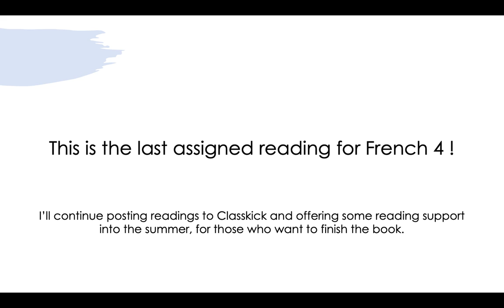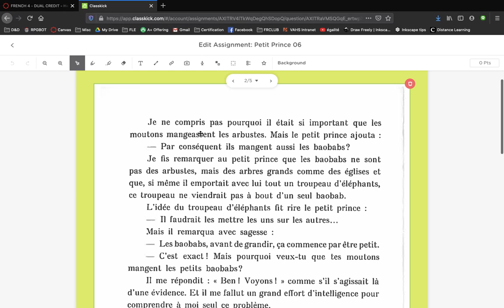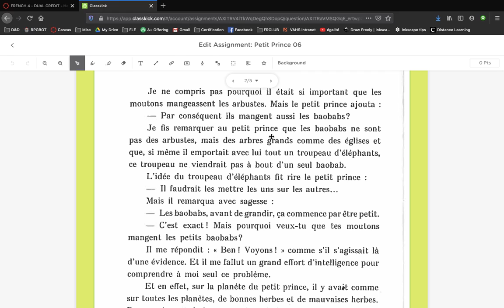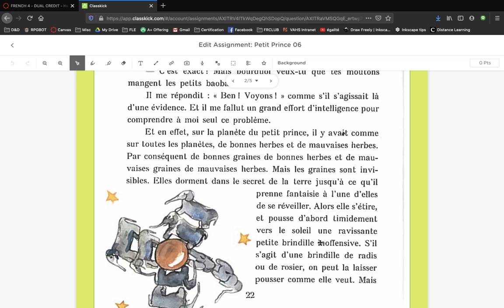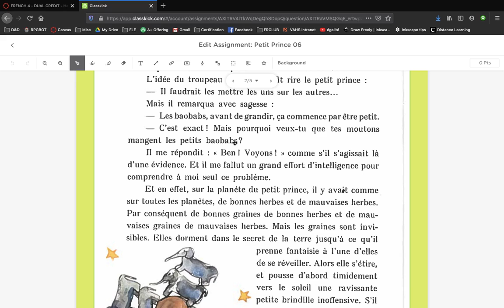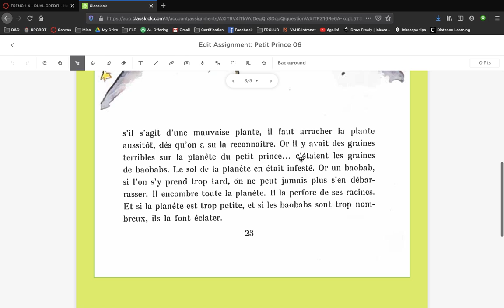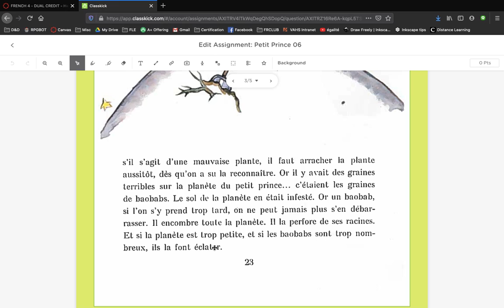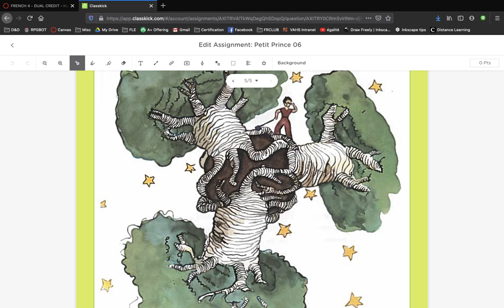Monday, May 18 : French 4, Module 5.8 (part II)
In this video, Monsieur Cheveux walks students through the reading, elucidating idiomatic expressions and spending some time exploring the symbolism of the baobab trees.